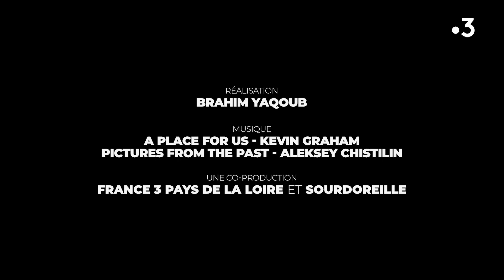Street Danse à Nantes : Kae Carvalho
5 danseurs de hip hop investissent les rues de Nantes. De renommée mondiale, ces breakers se sont appropriés les rues, les monuments avec un seul mot d'ordre : le mouvement.
Le temps d'un clip, ils expriment 4 aspects de la danse : la GRAVITÉ, l’ESPACE, la POSTURE et la CONNEXION

Espace - Kae Carvalho
S'approprier l'espace, s'en inspirer, le sentir, le ressentir...

Dans «Espace», le danseur Kae Carvalho, performe dans 2 lieux aux espaces très différents : une rue étroite du centre-ville et l'esplanade des traceurs de coque sur l'île de Nantes.